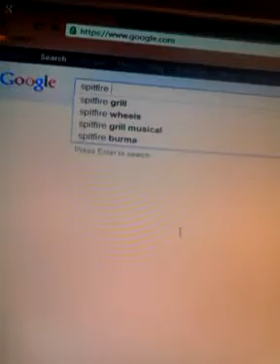Bones or Spitfire?